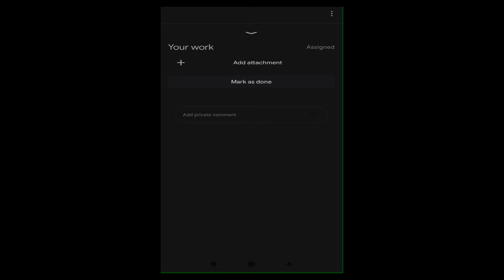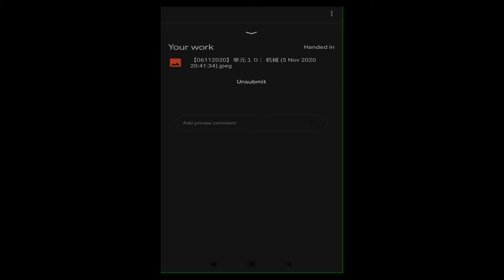如何上传照片到Google Classroom Assignment 手机版